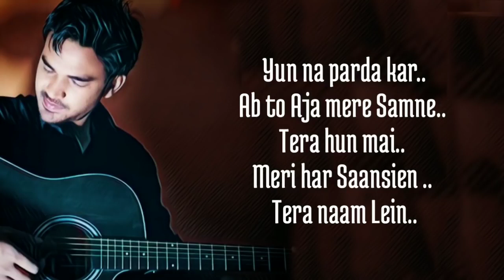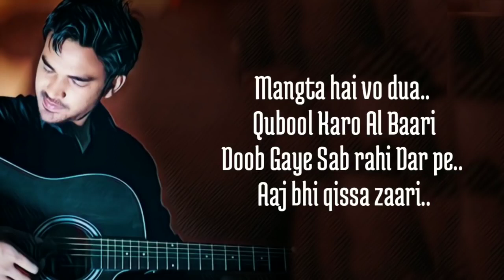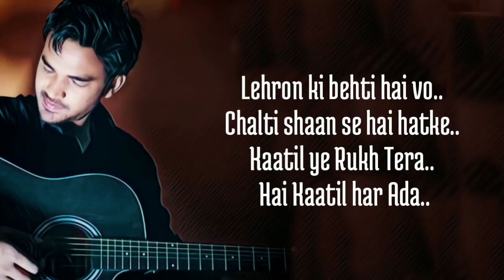𝐷𝑒𝑒𝑤𝑎𝑛𝑎 ℎ𝑢𝑚 𝑛𝑎ℎ𝑒 ℎ𝑜𝑡𝑦 𝑑𝑖𝑤𝑎𝑛𝑖 𝑟𝑎𝑎𝑡 𝑎𝑡𝑖 ℎ𝑎 𝑠𝑜𝑛𝑔 𝑓𝑢𝑙𝑙